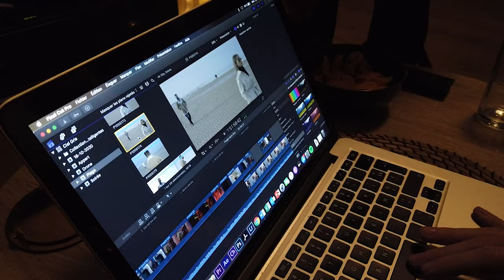MAKING OF - CIEL GRIS - KYRAW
Merci infiniment à tous les figurants.
Merci à l'équipe !

prod by : LSB prod

Réalisation : Massimo OSTOLIDI @massimo.ostolidi